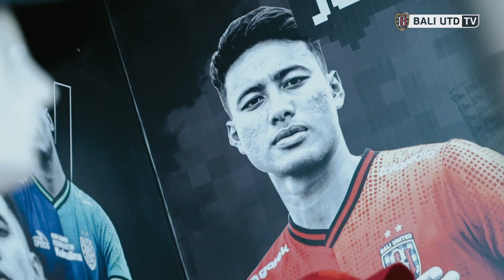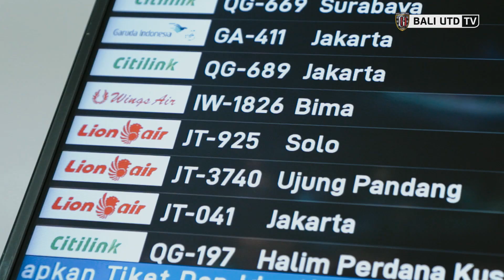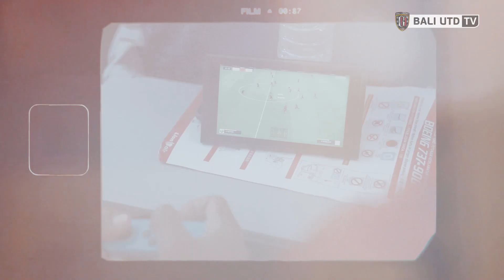[AWAYDAY VLOG] Ke Solo Dijemput Bus CHELSEA | Behind The Pitch